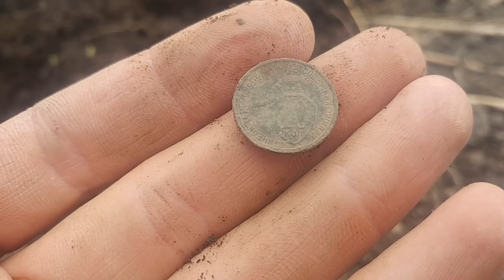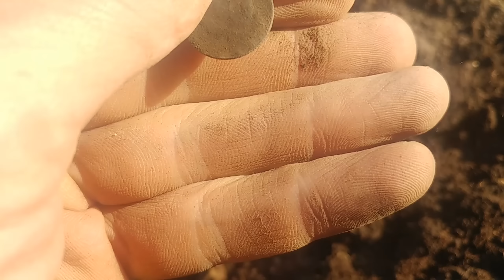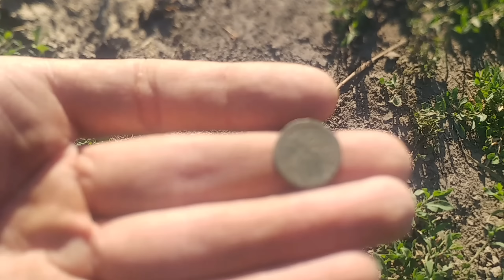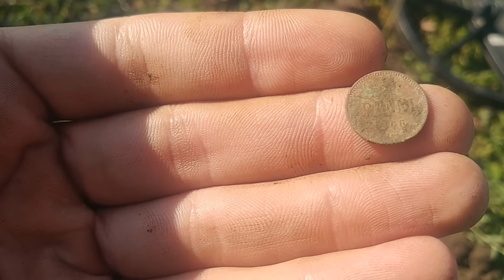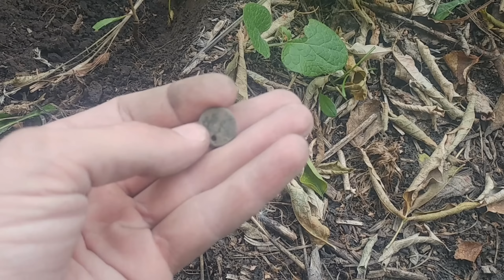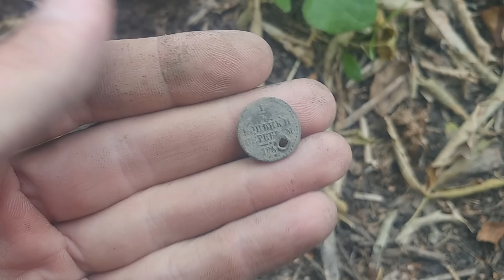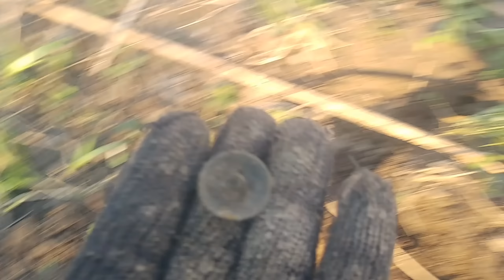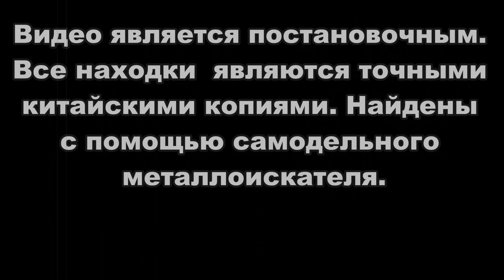ТРАКТОР РАСТАЩИЛ СЕЛИЩЕ, А ТАМ СТОЛЬКО ВСЕГО: Монеты, кресты, ложки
Этот фильм о поисках монет и кладов с металлоискателем. Я обнаружил поле, которое пашут в деревне! Я сразу взял металлоискатель и отправился в приключения на коп монет и конечно снять фильм для вас! Моему удивлению не было предела: монеты, крестики, ложки, пуговицы, и другие находки прошлых столетий заброшенной деревни! А деревня между прочим, 17 века, времен Екатерины 2!
Всем привет! Меня зовут Александр! И вы на канале Поиск монет и кладов! Здесь вы найдете интересные путешествия в поисках старины, редких монет с металлоискателем, и многое другое! На моей канале 1-2 раза в неделю выходит новое видео, среда-суббота! Восстанавливаем историю Царской России вместе!